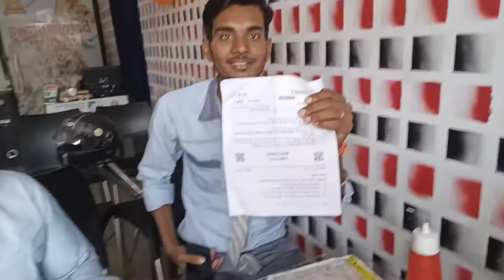secondvlog eating a pizza 🍕 with friends